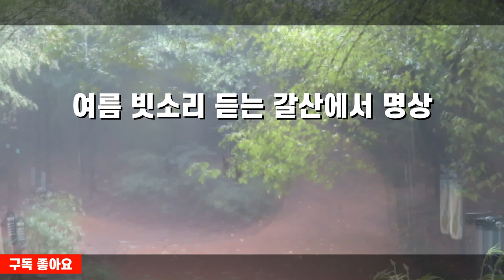산허리를 데크로 만들어 놓은 힐링코스 자연의 소리 비내리는 소리 서울의 공원 갈산공원둘레길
2023년 8월 11일 여름 풍경.
자연의 소리는 치유입니다.
갈산둘레길에 내리는 빗소리 천둥 소리 매미 소리 명상.